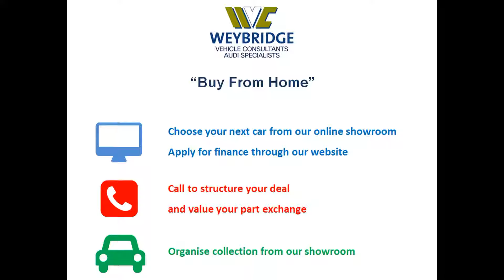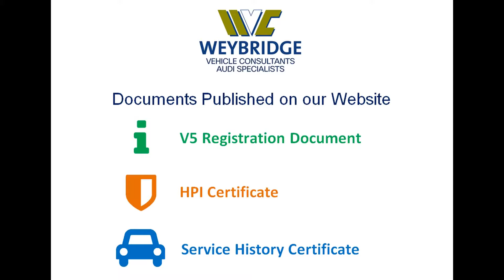AUDI S4 TFSI QUATTRO